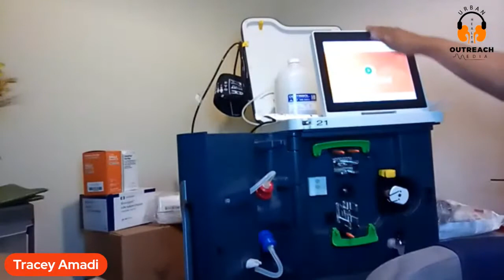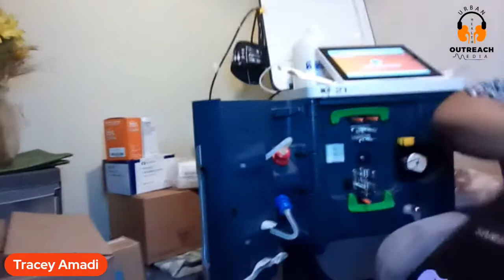AT HOME WITH OUTSET WITH KIDNEY WARRIOR TRACEY AMADI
Tune in this Wednesday March 17th at 7:00 PM eastern standard time USA 🇺🇸 for   part 2 of a three part series on home dialysis “At home with Outset” with host Kidney Warrior Tracey Amadi,  the first patient to dialyze at home 🏠 in the United States using the Tablo dialysis system. The show will broadcast On the Urban Health Outreach Media Network Facebook Page.